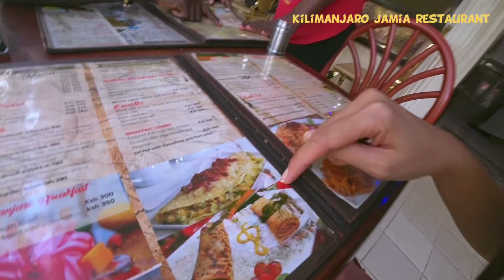KENYA EP.02 || Welcome to Nairobi “Uhuru park” and CBD vibes || biiboo_bobii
Hello! I’m Bo from Thailand. 🇹🇭
I’m traveling to Kenya to see my boyfriend’s family🇰🇪
This video was filmed on early day of mine in Kenya
It was a chill day